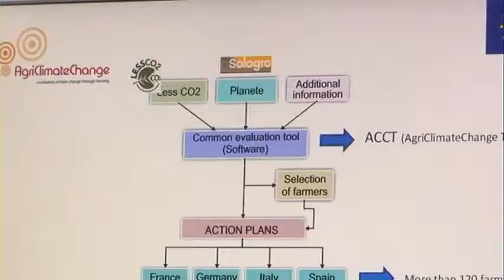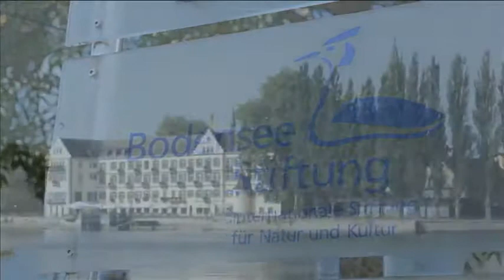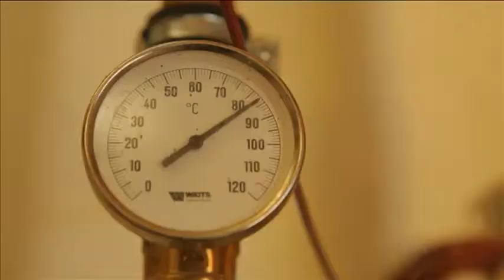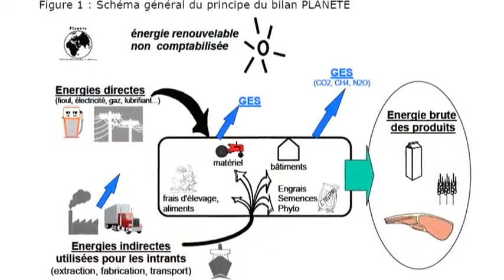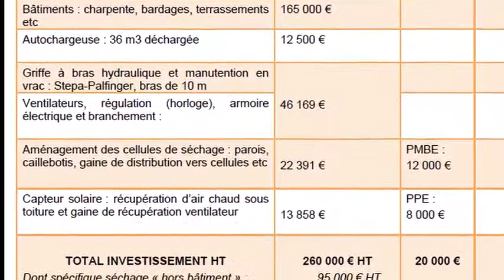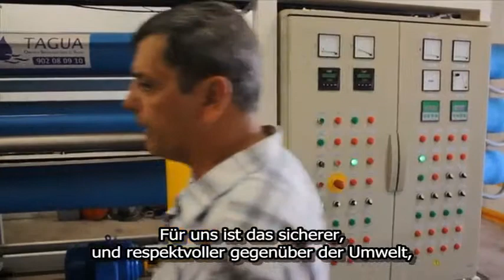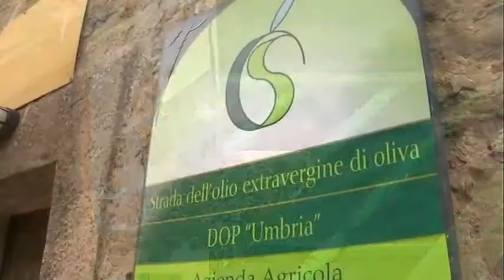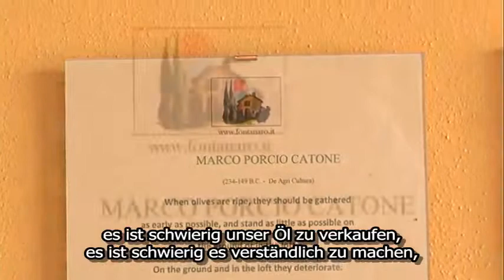Projeckt LIFE AgriClimateChange (German)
AgriClimateChange. Full Video. Deutsch